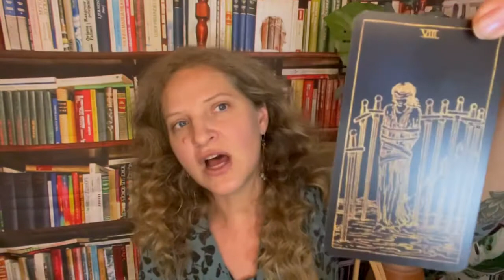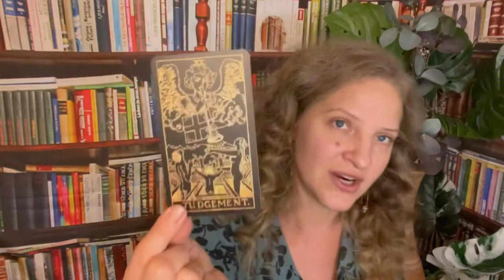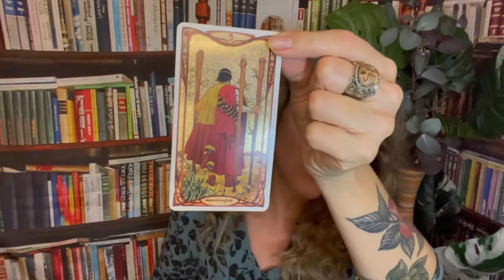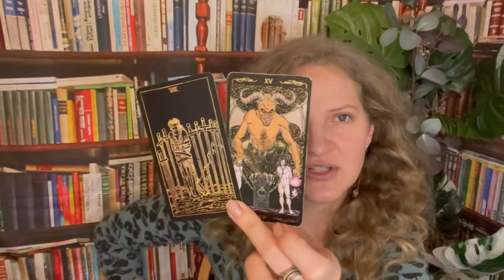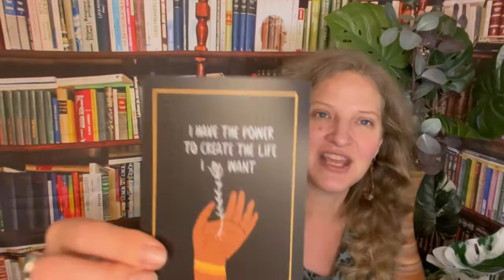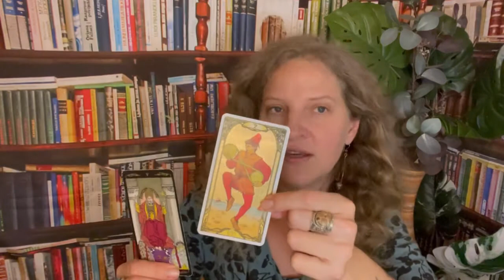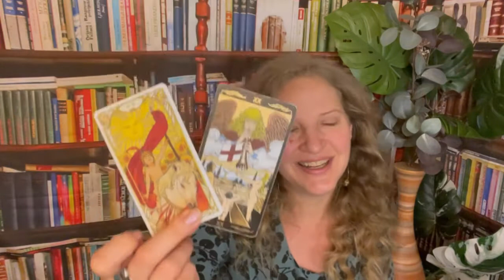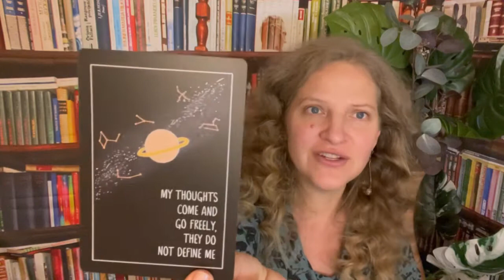TAURUS TAROT: December 2021 Messages for Love and Money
🐝Attract More Money, Romance, and Magic into Your Life with Guidance from Michele Bee!🐝

🐝 About Me:

I live in Bellingham, Washington with my cat and a lot of houseplants 🌿😻
I’ve raised three children and still co-parent one healthy boy, and I love my “real job” being a self-employed performance artist during the summers. Want to know my art? Just ask me!

I’ve been reading Tarot, studying astrology, and practicing magic and self-helpery for 25 years, and now I’ve been guided to share my understanding.🙏

Michele 🐝